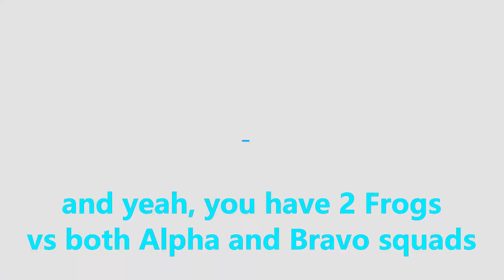Frogs vs Mercenaries (Isle Sandbox)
This next Isle Sandbox NPC battle has a duo of Frogs battle against the two normal mercenary waves. I wonder who will win...
Much more detailed video soon.